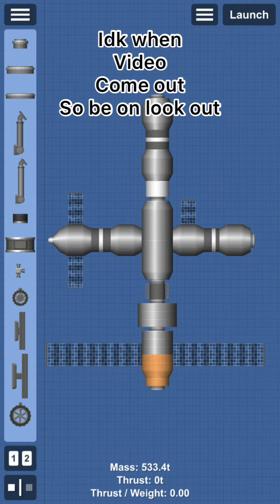Sfs gateway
Sfs gateway enjoy